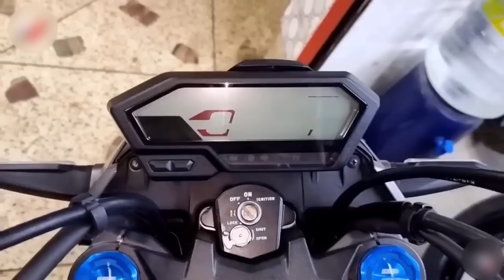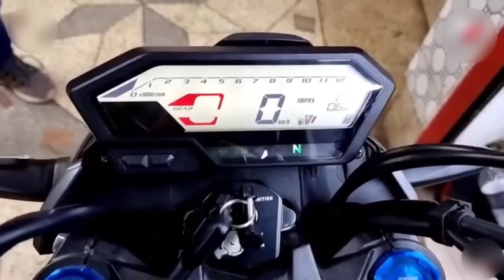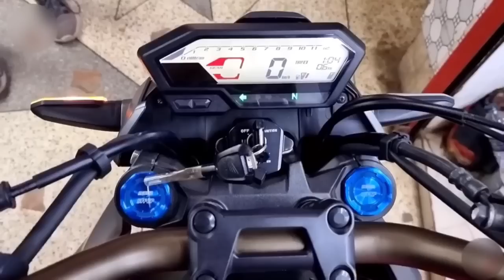Honda SP 125 New 2022 Model || Price || Features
Hello Friends,Today in this video we talk about upcoming Honda SP 125 new 2022 Model in India.